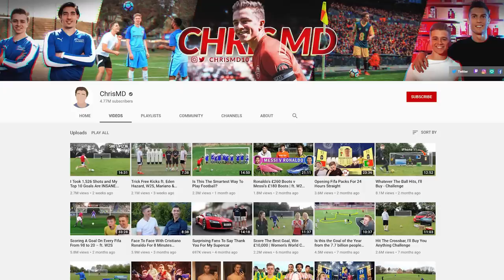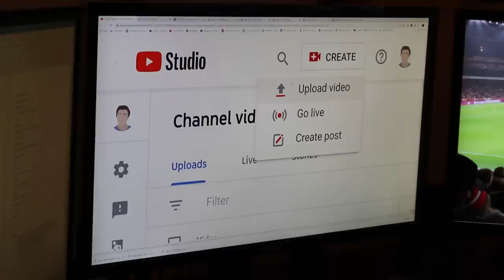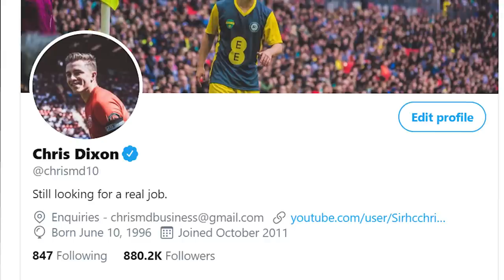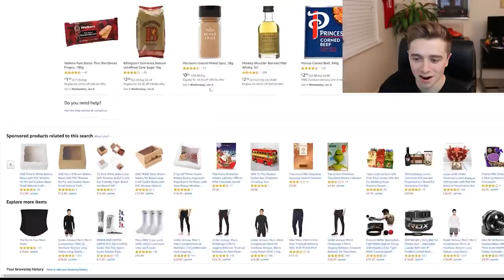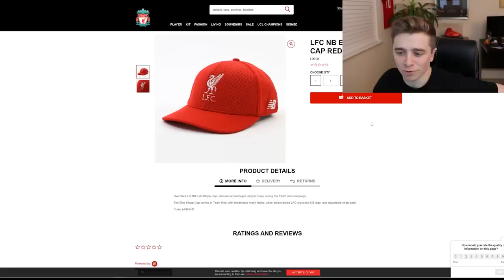Whatever The Ball Hits, I'll Buy - $20,000 Edition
Download Lords Mobile to win big prizes and a $350 pack for all:
Tons of iPhone 11 Pros, PS4 Pros, Switches and Airpods Pros!

► My book

0:01, 8:18, 14:46 | Kevin Rix – License to Kill
1:03 | Aero Chord – Boundless
1:24, 6:28| Strlght – Flames
1:43, 11:47 | Poitr Adam Musial – Festival of Light
2:37 | TIIMO – Bangin in the Club Music provided by Frequency
3:12 | Roy Knox – Earthquake Music provided by NoCopyrightSounds. Watch: Free Download / Stream
3:59 | Stahl – Pushed Down (feat. Caroline)
4:52 | Razihel, Aero Chord – Titans
 5:50, 15:20| Aero Chord – Drop It
6:57 | FEWZ – Drive Music provided by Free Songs To Us
7:28 | Wellmess – I’m a Hurricane
7:46, 8:46 | Egzod – Paper Crowns ft Leo The Kind (Nurko Remix) [NCS Release]
8:58 | Mechanic Vibes – Exterminator
10:08 | Marc Madness – Mean
10:56 | Stoned Troopers – System
12:25 | Arc North – Lost Time
13:13 | Blue Stahli – Car Chase Club Action
15:22 | (Audiomachine) Kevin Rix – Water Wars
15:44 | Fareoh – Under Water Music provided by NoCopyrightSounds. Watch: Free Download / Stream
16:35 | Todd Haberman and Daniel Law Heath – Thundering Sky
17:06 | LED Monster - Good To You (Instrumental Version)